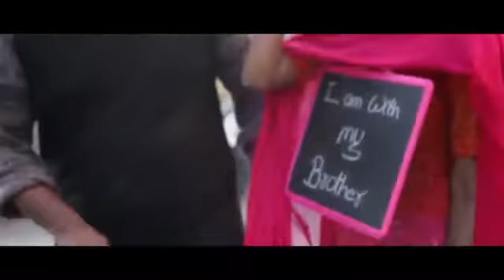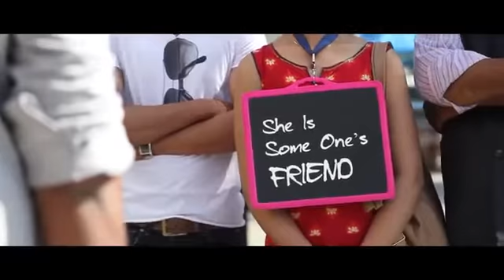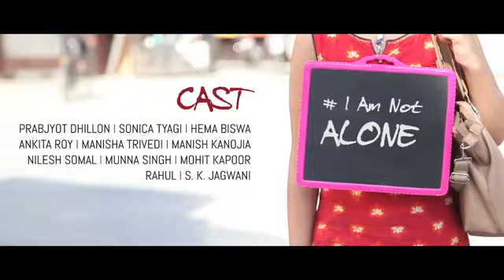India for women in 2020